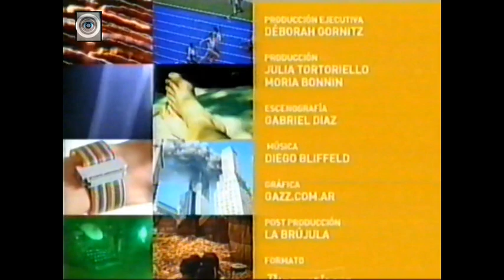Alejandro Dolina - Entrevista - Hemisferio derecho (á)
Entrevista a Alejandro Dolina, realizada por Luis Majul.

GS